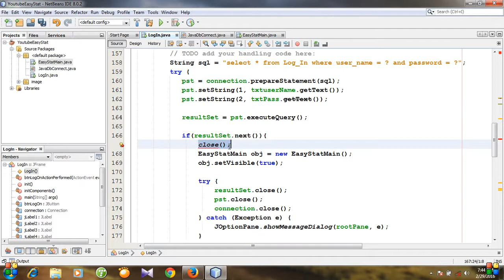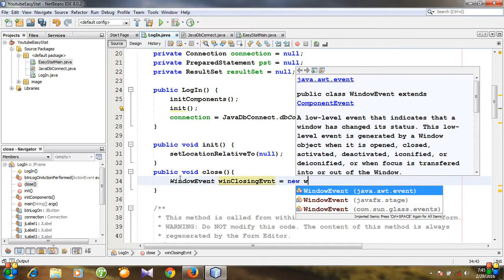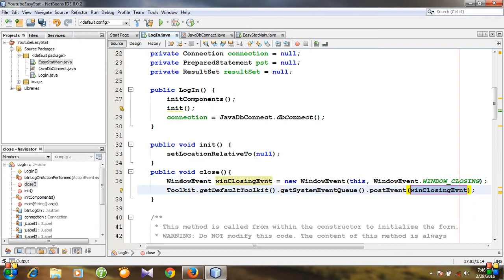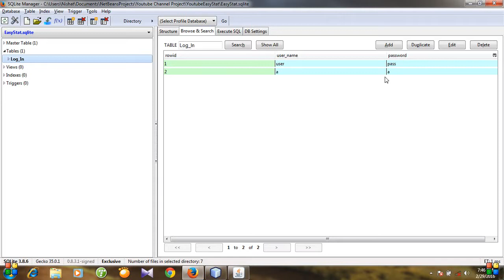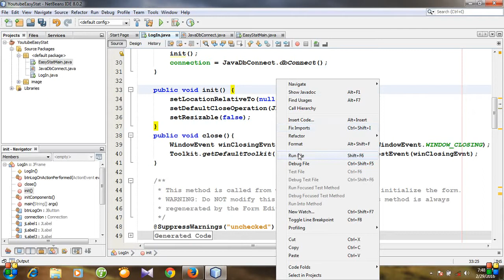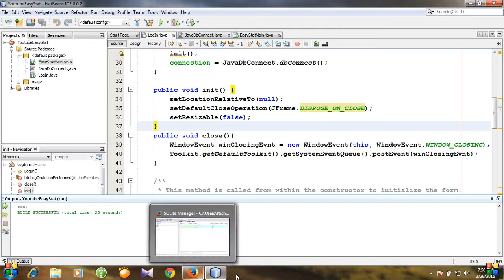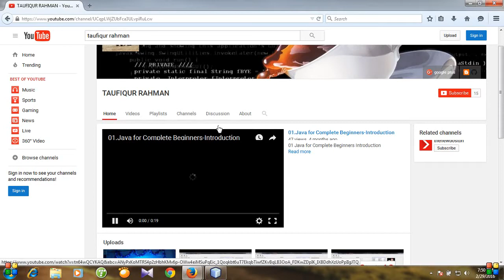Java - 18. How to call a new JFrame window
Need some Freelance service? Hire us

This java tutorial contains-
# How to work with JFrame
# How to work SQLite database Command

Find all the source codes at GitHub.